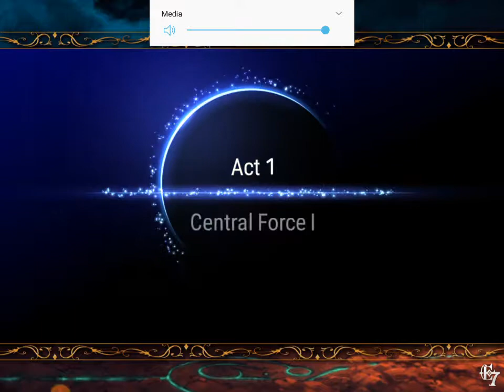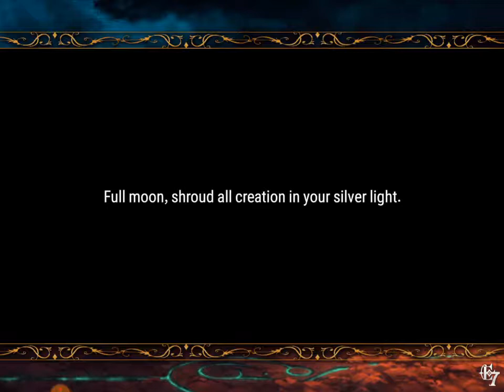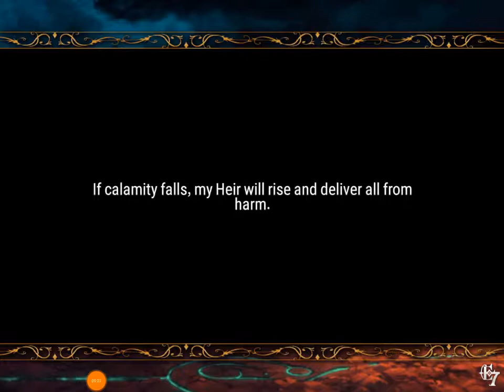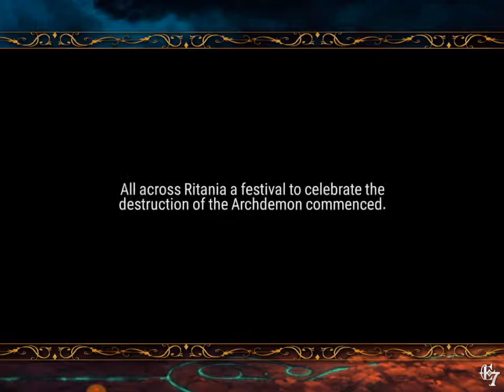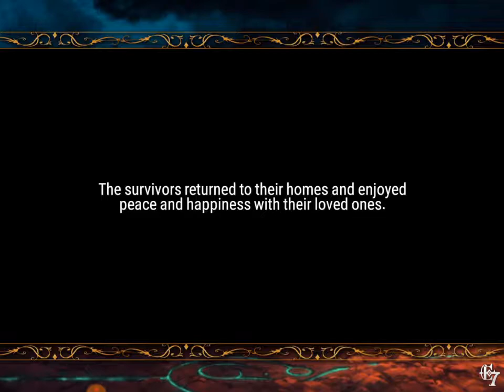Epic Seven gameplay ~ episode 1 chapter 10